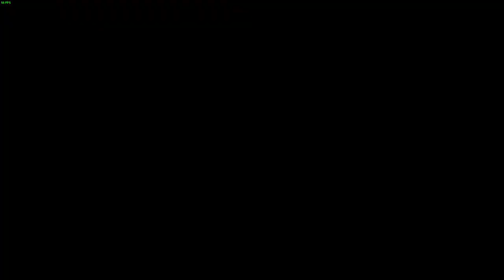Elden Ring: All Remembrance Bosses | NG+7 | No Summons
It's very easy to tell which fights I actually learned and which ones I kinda just limped through. We don't talk about my fire giant kill.
Audio broke during the recordings for Mohg and for Placidusax, so I overlayed their boss themes over the footage instead.
I have a habit of leaving bosses on 1 hp

--Timestamps--
00:00 Intro
00:06 Godrick, The Grafted
01:28 Rennala, Queen of the Full Moon
03:09 Starscourge Radahn
05:30 Regal Ancestor Spirit
08:00 Astel, Naturalborn of the Void
09:43 Rykard, Lord of Blasphemy
13:01 Morgott, the Omen King
15:01 Lichdragon Fortissax
16:54 Fire Giant
20:30 Dragonlord Placidusax
24:57 Maliketh, the Black Blade
27:13 Hoarah Loux, Warrior
29:58 Mohg, Lord of Blood
33:09 Malenia, Goddess of Rot
40:18 Radagon of the Golden Order & Elden Beast